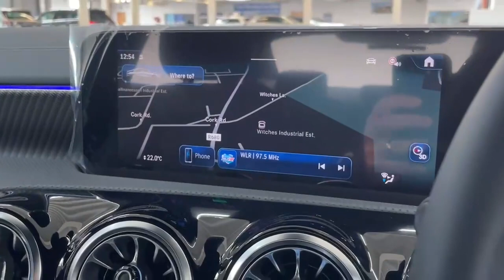24231147 Mercedes-Benz CLA180 Progressive A/T -SOLD